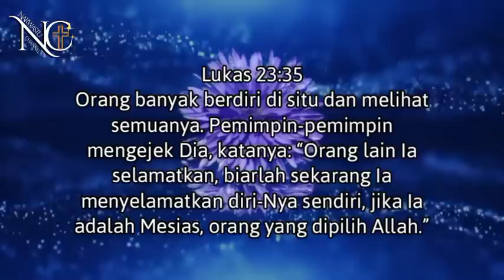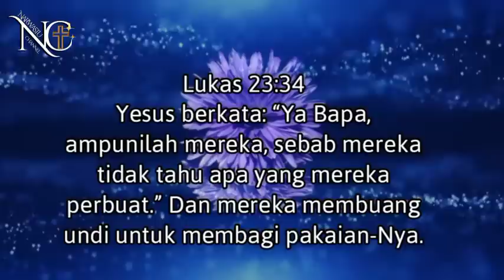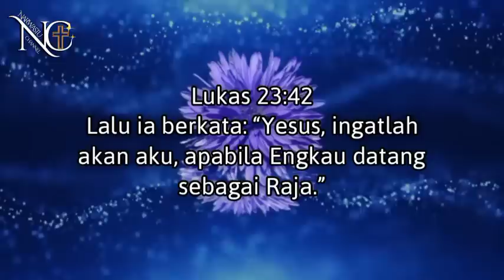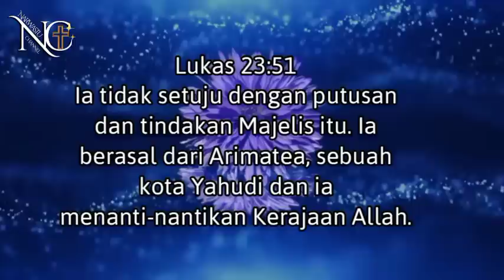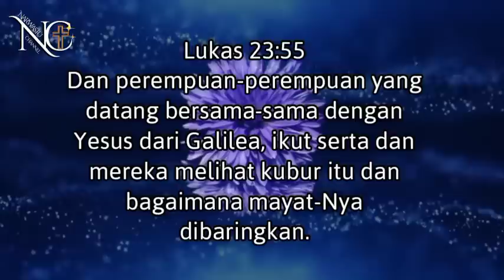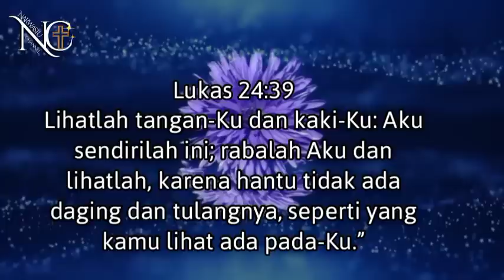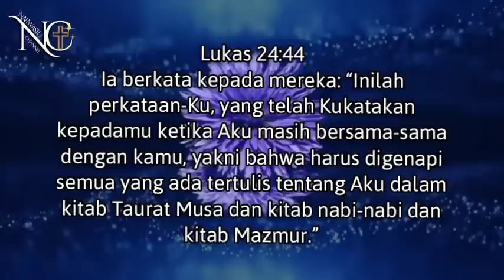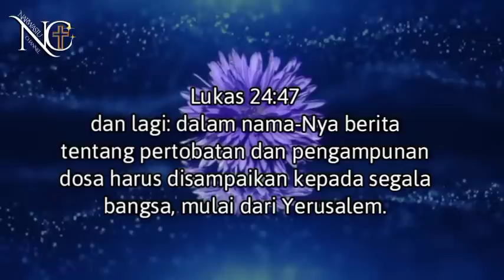benarkah yudas iskariot yg di salibkan menggantikan yesus?? | pdt Jusuf Roni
28 September 2022
Khotbah pdt Jusuf Roni Terbaru 2022
benarkah yudas iskariot yg di salibkan menggantikan yesus??

benarkah yesus di serupakan?
jawabannya ada di video ini
karenanya simak videonya sampai tuntas.
Gbu.